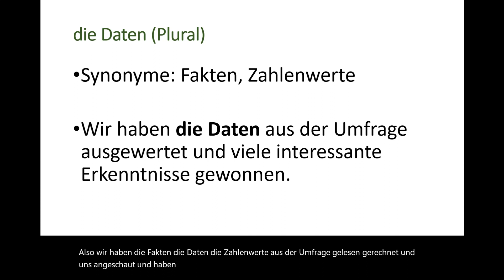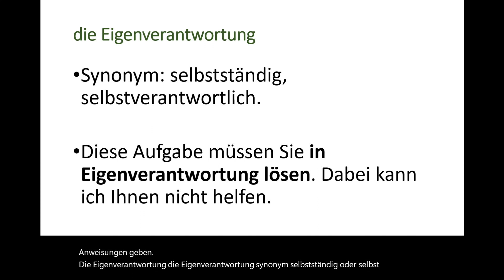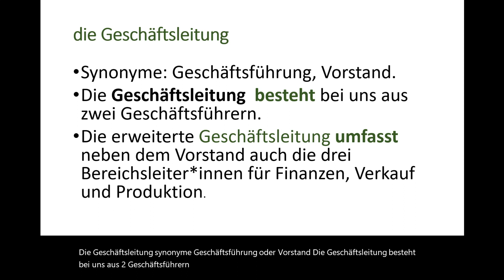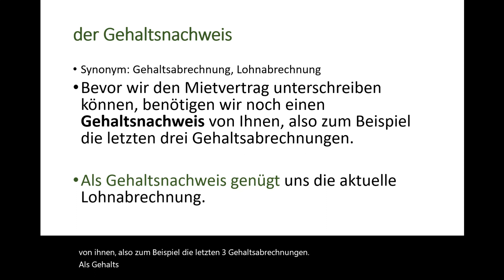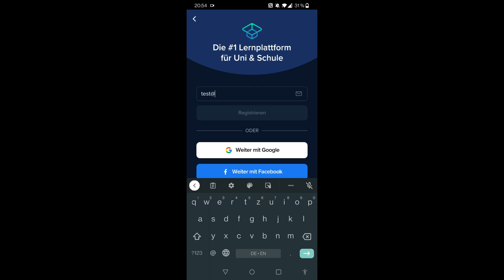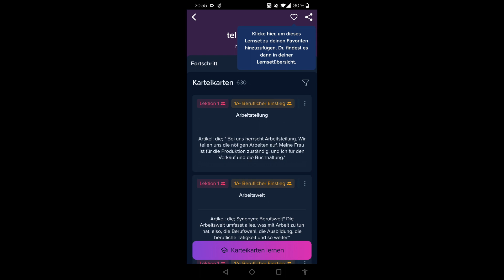Wortschatz Beruf B2 mit Elena Wermuth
💪Mein Super hilfreiches Buch "Flüssig sprechen und richtig schreiben für die neue Prüfung Deutsch-Test für den Beruf B2" finden Sie

Wortschatz App
Schritt 1. App Herunterladen

Schritt 2. Vokabelset für B2 Beruf
Am Ende des Videos ist eine ausführliche Beschreibung, wie du zur App gelangst.

Ich wünsche Dir viel Erfolg bei deiner Prüfung!

Elena Wermuth

telc Prüferin
Deutschlehrerin
Prüfungstrainerin
Bestseller-Buch Autorin